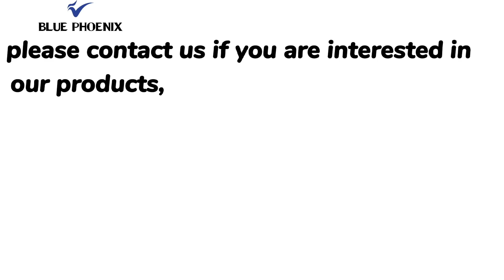knitted shawls and wraps pure 100 % cashmere luxury fashion best quality manufacturer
Get started today  ► knitted shawls and wraps pure 100 % cashmere luxury fashion best quality manufacturer.

We will tell you about knitted shawls and wraps pure 100 % cashmere luxury fashion best quality manufacturer and are enthusiastic to share everything we know about knitted shawls and wraps pure 100 % cashmere luxury fashion best quality manufacturer with our viewers!

Shanghai Rainbow Enterprise Development Co., Ltd. established in 2 0 0 8, is a professional team with more than 20 years experiences engaged in the research, development, sale and service of cashmere scarf, woolen scarf, acrylic scarf, woolen blanket, acrylic blanket. We located in Shanghai Minhang district. we dedicated to strict quality control and thoughtful customer service, our products are exported to clients in such countries and regions as United states, Europe, Australia, Russia, Germany, Japan. We welcome your orders. Whether selecting a current product to developing new products from our catalog or seeking technical assistance for your application, you can talk to our sales manager about your sourcing requirements. We all can response you at the first time when we see it.
The principle of the pursuit of excellence through dedicated service is our idea. We are willing to do business with friends all over the world. We believe Shanghai Rainbow enterprise is your trusted business partner.
We are honor to welcome all friends come to Shanghai Rainbow Enterprise Co Ltd to discuss business and talk about cooperation with us.